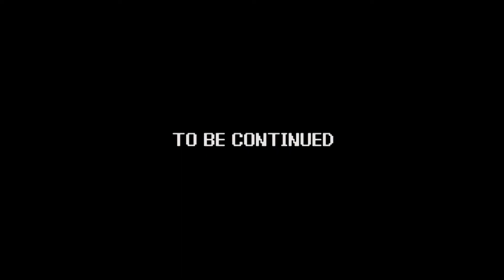Power Trip | Resident Evil 4 - part 25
Paul and Andy are visited by their reluctant, and dour friend Kevin, as he assists them in their flub-through of "Resident Evil 4!"